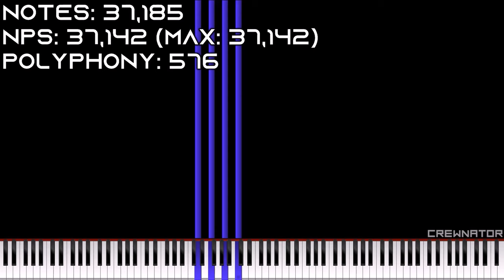[Black Midi] FACE FABD EGBD EGAC DFAC DFGB CEGB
SF: A9 Remastered RD10.sfz

Well, yes. I understand it's been out of style for a long time. But I wanted to do some earrape and try out some new VSTs, so it was just right. Cracking a regular BlackMidi just makes it sound weird.

Credits: YMM4, Zenith-MIDI(by Arduano), Audacity, KMC